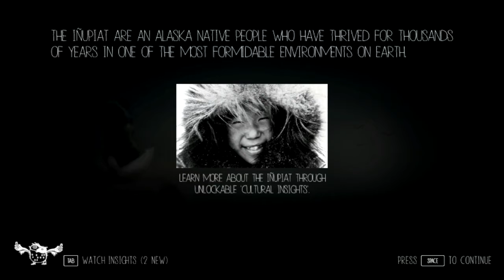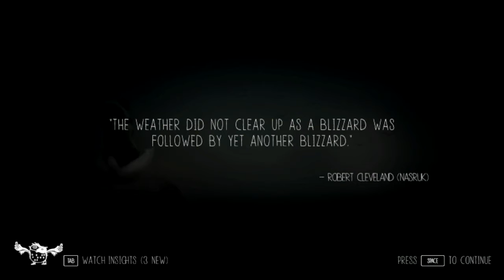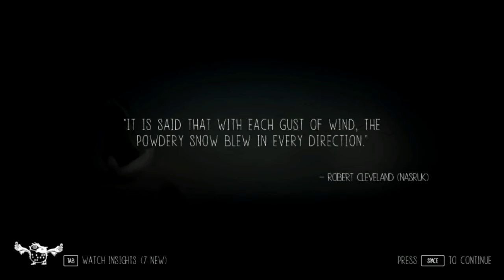Let's Play: Never Alone ep 1 I AM FOX!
A young Native girl and her fox companion try to survive the extreme cold and evil spirits.